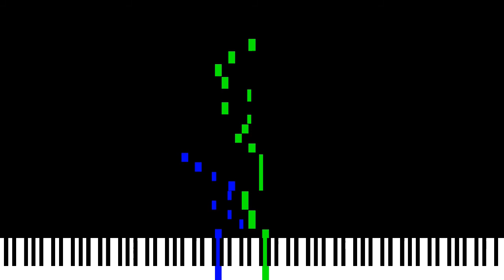A/2: Piano solo 2